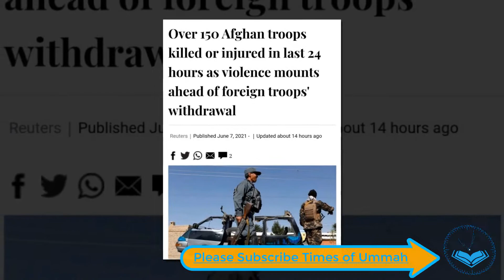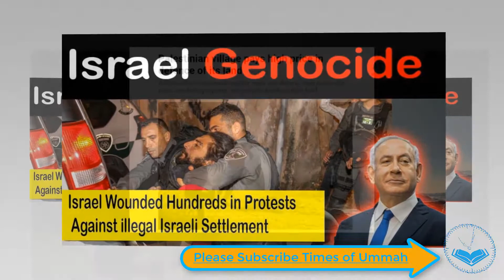Taliban Killed Over 150 Afghan Soldiers | Israel Genocide | Israel Targeting Journalist | Press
AOA
Welcome to times of ummah   and you are watching news updates from Russia , China and Afghanistan.
This videos consist top 3 news updates .
1st news is About Taliban Killed Over 150 Afghan Soldiers.
2nd news is about  Israel Genocide | Israel |.
3rd news is aboutIsrael Targeting Journalist   .
 Dear Viewers
    We try our best to bring top 5 news of each day from all around the world if you want to watch and aware from world affairs please subscribe times of ummah  and visit our channel each day.